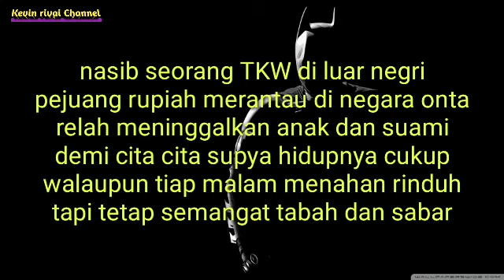pekerjaan tkw di luar negri bersi bersi di rumah majikannya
pekerjaan tkw luar negri bersi bersi di rumah majikannya
pekerjaan tkw taiwan
pekerjaan tkw hongkong
pekerjaan tkw indonesia di korea
pekerjaan tkw taiwan ngurus kakek dan nenek